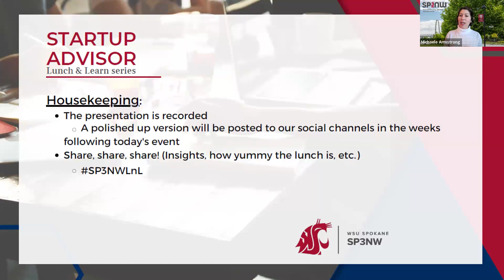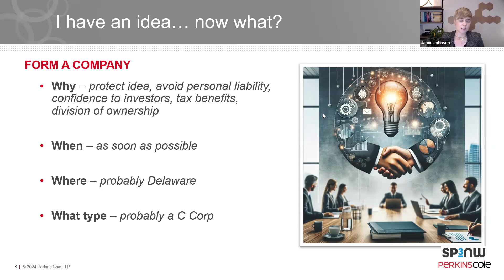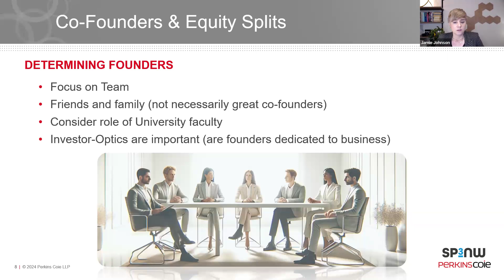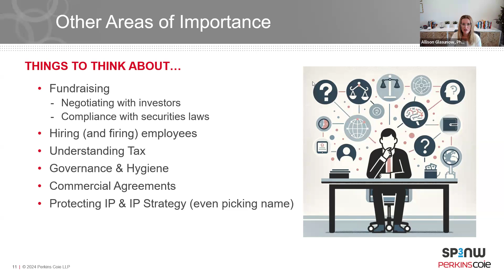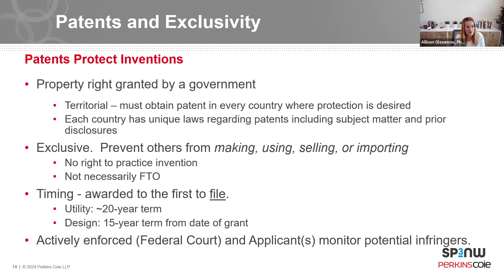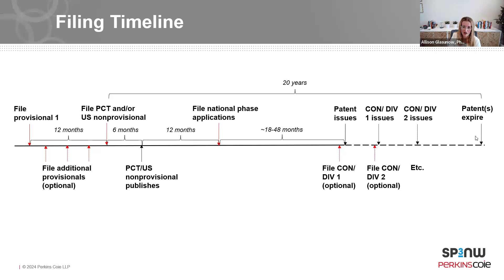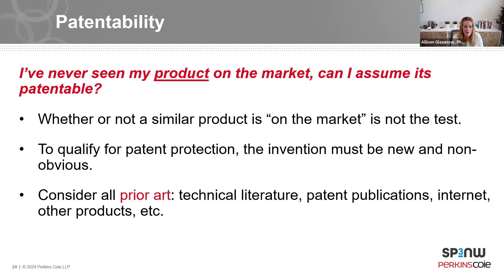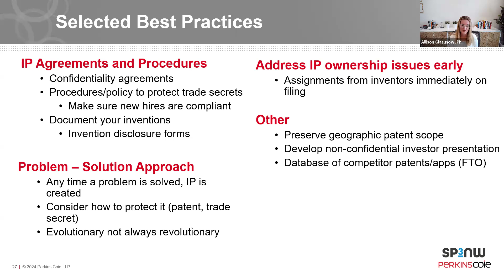Legal Aspects of Business | Jamie Johnson, Allison Glasunow | Jan 17, 2024 | Startup Advisor Series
Starting a business is hard work and deploying limited capital resources needs an understanding of priorities and timeline. In this Startup Advisor Lunch and Learn, Allie and Jamie will cover the concepts around legal assistance for:

- Entity development
- Intellectual property protection
- Fundraising

Counsel Allison Glasunow is experienced in patent preparation and prosecution in U.S. and foreign jurisdictions, post-grant review procedures at the U.S. Patent and Trademark Office (USPTO), freedom to operate analysis, and patent landscape analysis. Allison counsels clients on technical and legal matters concerning patentability and strategy to develop their patent portfolios. Her background includes patent matters involving clinical trials and product approvals at the Food and Drug Administration (FDA). In addition, Allison assists with due diligence and patent litigation matters.

Jamie Nicole Johnson represents emerging growth companies from their earliest stages through exit events. She advises clients on entity formation as well as multiple fundraising and financing methods, including friends and family, angel, venture capital, growth equity, and strategic investments. She also counsels her clients on board matters, equity compensation, and other corporate legal issues. Jamie also represents investors that invest in emerging growth companies, including venture capitalists, family offices, and corporate venture groups.

The Startup Advisor series is a hybrid event hosted by SP3NW. Speakers are invited to present on a topic that provides key foundational learnings for startups. Lunch is provided for in-person attendees.

Follow us on Eventbrite to be notified of future events for startup founders.

Pivot Sales Solutions part of Sales Xceleration